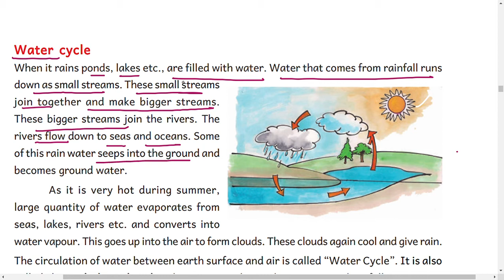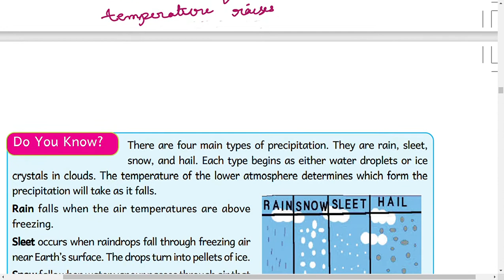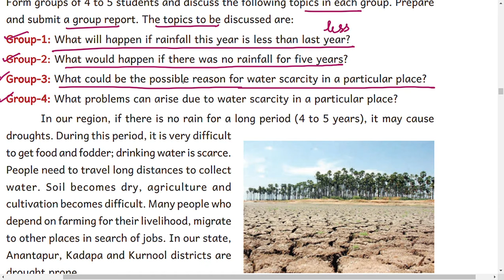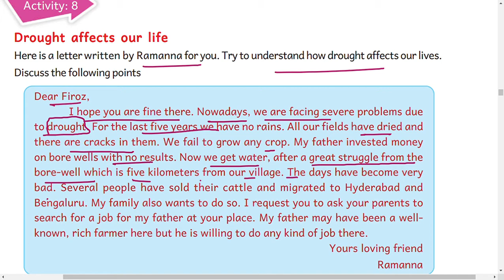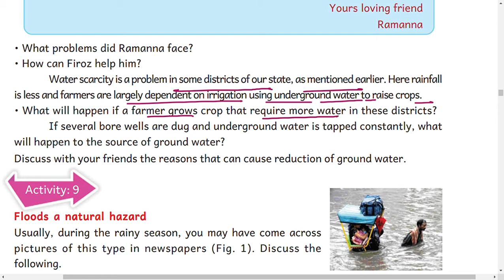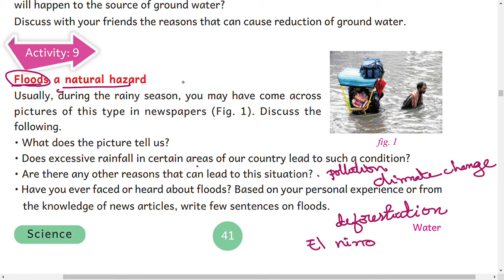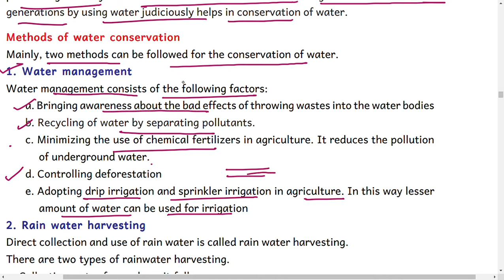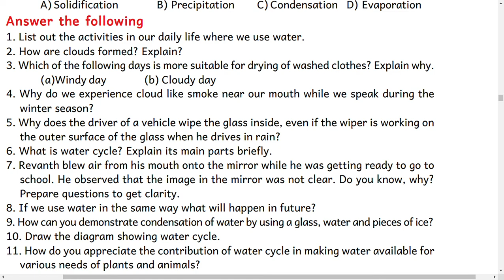Water-Part-5//6th Class General Science 4th Lesson//Andhra Pradesh New Syllabus//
Water-Part-6//6th Class General Science 4th Lesson//Andhra Pradesh New Syllabus//

6th Class  Science 4th Lesson

6th Class Science Water Lesson
Andhra Pradesh State Board New Science Textbook 4th Lesson